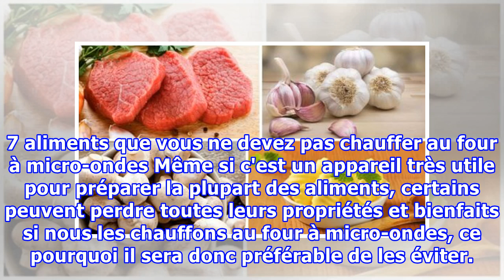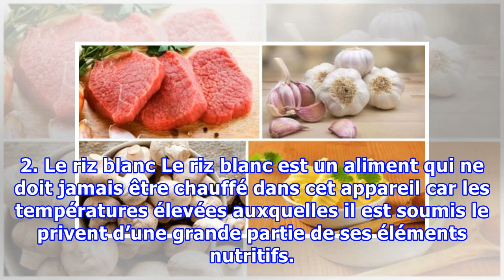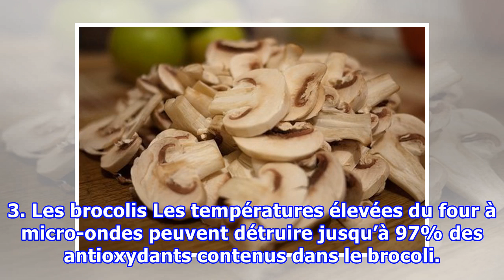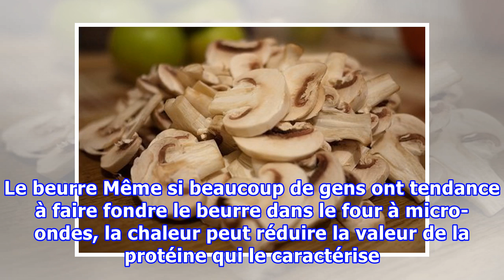7 aliments que vous ne devez pas chauffer au four à micro-ondes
7 aliments que vous ne devez pas chauffer au four à micro-ondes
7 aliments que vous ne devez pas chauffer au four à micro-ondes Même si c'est un appareil très utile pour préparer la plupart des aliments, certains peuvent perdre toutes leurs propriétés et bienfaits si nous les chauffons au four à micro-ondes, ce pourquoi il sera donc préférable de les éviter. Le ...